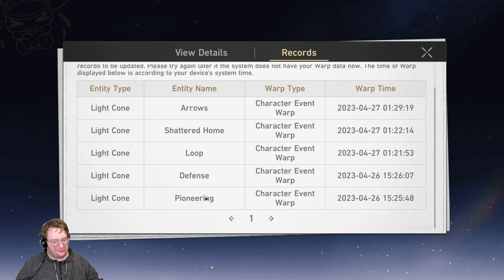Honkai Star Rail Part 3